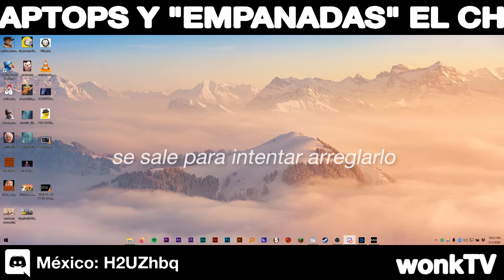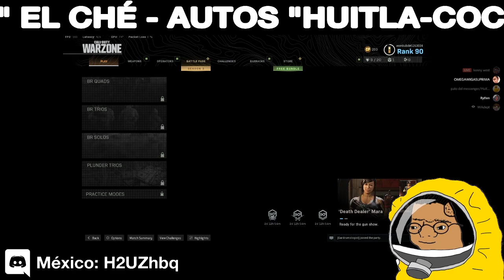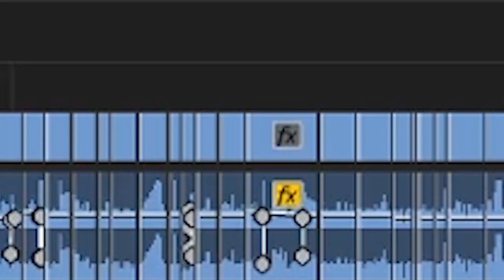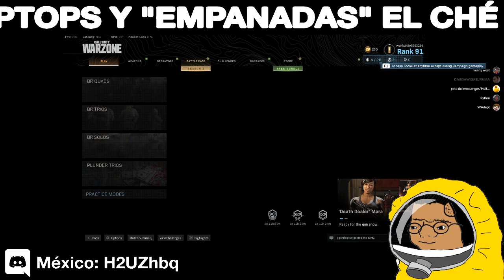una última noche de warzone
en este emocionante final de temporada, los panas harán todo lo posible para ganars